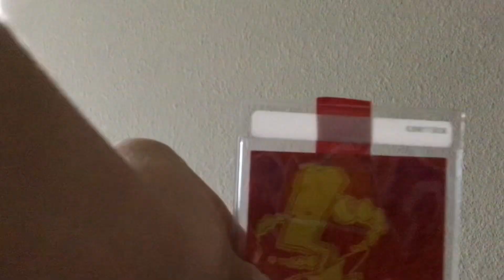Rate it or hate it